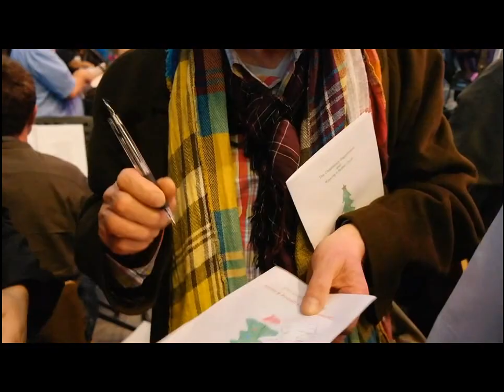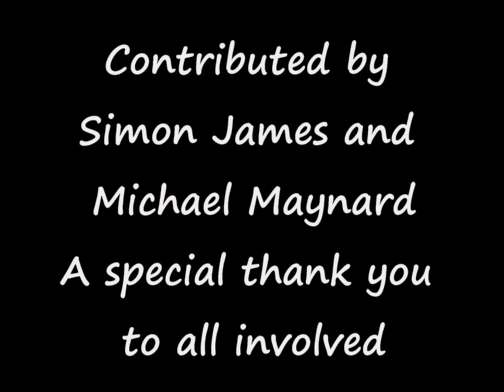The Walsall Manor Hospital Christmas Event 2014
Walsall Manor Hospital Christmas Event, Mini Christmas Market and Christmas Tree Light Switch-On, Friday 5th December 2014

Lights switched on by Noddy Holder and Jayden.

Credit and Thank You to all those involved including music artists.

cc a